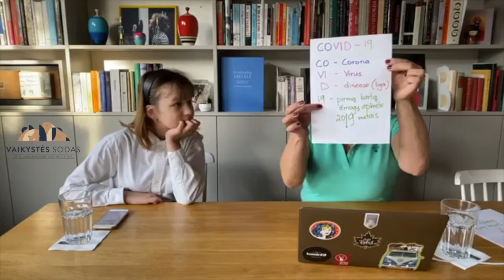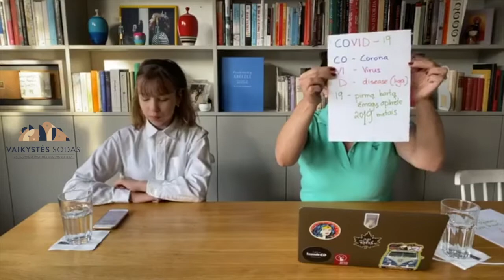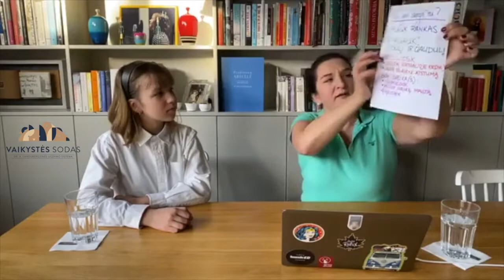Klausimai-atsakymai apie COVID-19 vaikams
Dr. Austėja Landsbergienė su dukra Gertrūda Elena aptaria klausimus, kurie šiuo metu visame pasaulyje kyla įvairaus amžiaus vaikams.